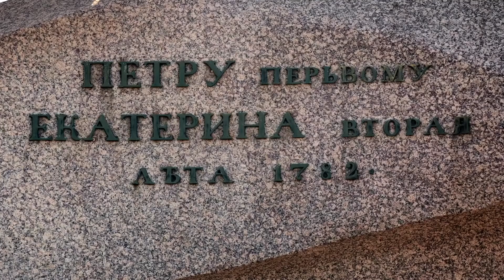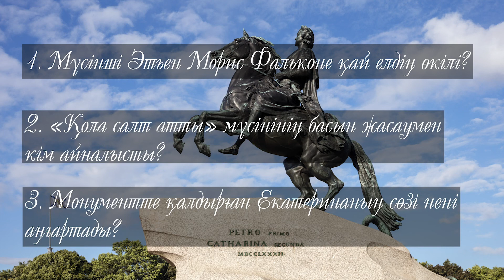Этьен Морис Фальконе «Қола салт атты» | БЕЙНЕЛЕУ ӨНЕРІ | 6 сынып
Лектордың аты-жөні: Сандуғаш Мырзабекова
Қазақстан Республикасының Мемлекеттік Ә. Қастеев атындағы өнер музейі